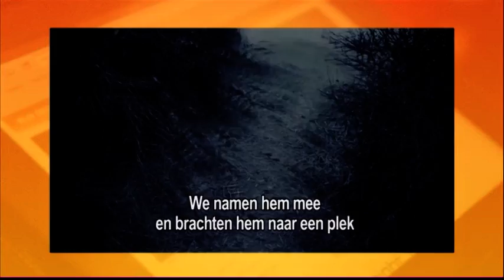Café Tinto, 5 februari 2014, deel 2 - Norman Halsall & Shirley Hutter, Cornerstone Foundation